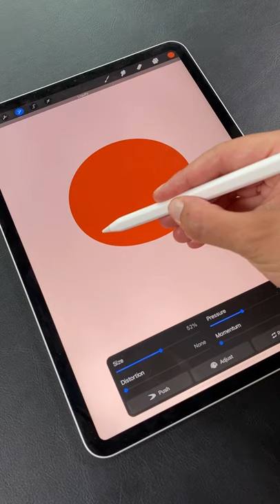WHAT IS THIS? | Challenge III 😲 Digital Art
Hi everyone,
Who's up for a new digital art challenge? 😲
So, do you think you can guess what I'm drawing on my iPad before this video ends? Let's see 😂

* The tablet I'm using is a 2018 11" iPad pro and the drawing app is Procreate.

Irina